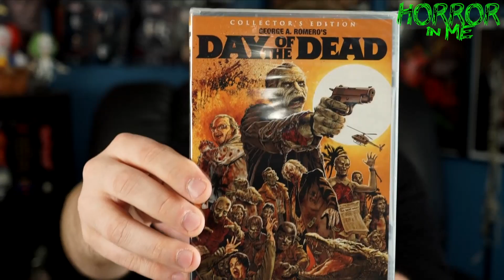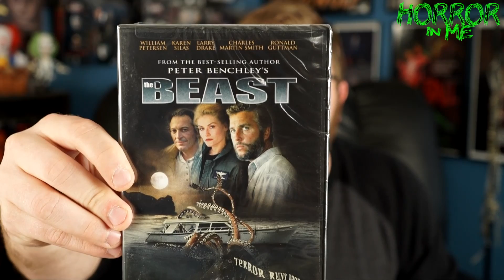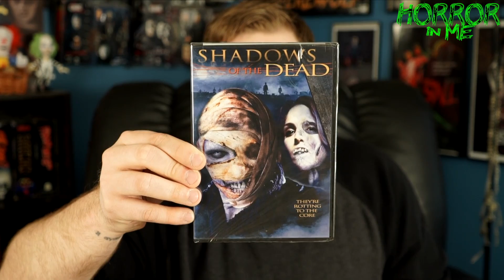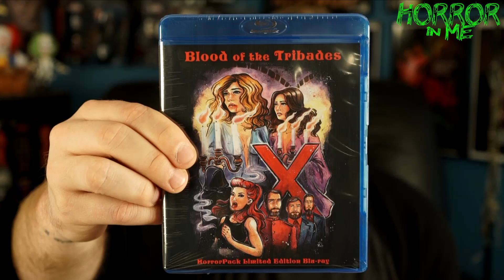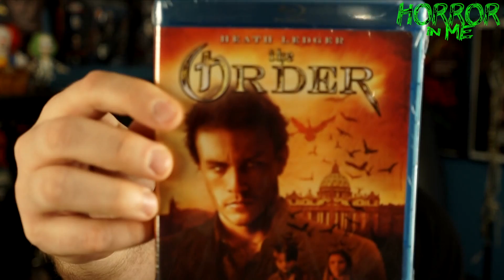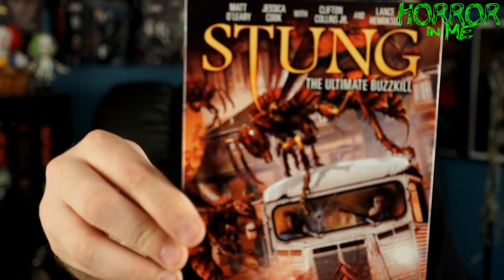Horror Pack (Blu ray/DVD) March 2017 w/ Horror in Me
On today's video we unbox the March 2017 Blu Ray and DVD Horror Packs. Some good stuff.